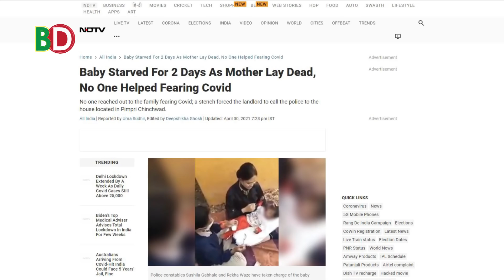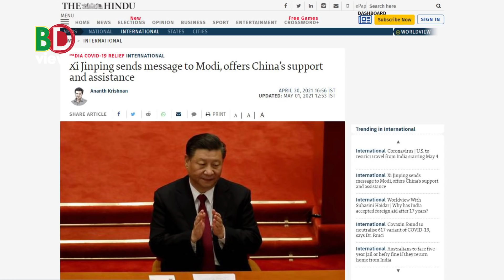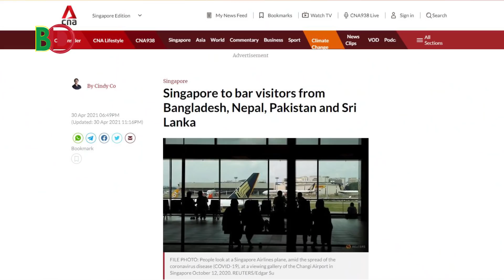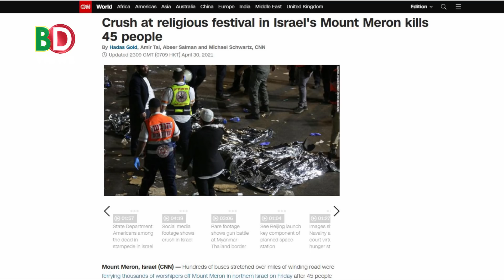মায়ের লাশ পাহারায় শিশু: এগিয়ে এলো না কেউ! মোদিকে সহায়তার বার্তা চীনা প্রেসিডেন্টের! ভোটে মমতা এগিয়ে!